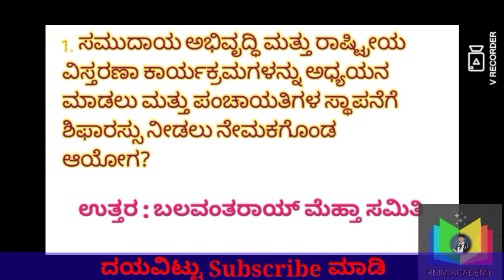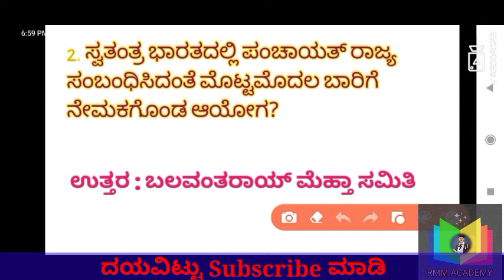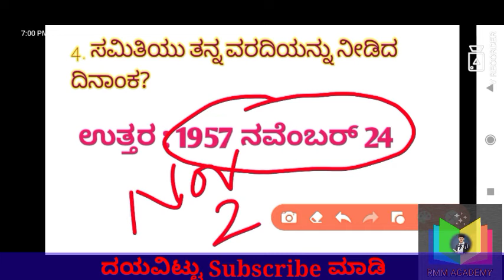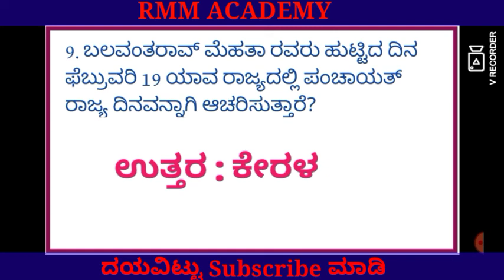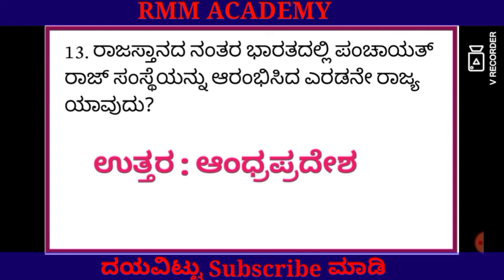PDO ನೇಮಕಾತಿ /ಬಲವಂತರಾಯ ಮೆಹತಾ ಸಮಿತಿ 1957 ಪ್ರಶ್ನೆಗಳು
@rmmacademy8080 PDO ನೇಮಕಾತಿ /ಬಲವಂತರಾಯ ಮೆಹತಾ ಸಮಿತಿ 1957 ಪ್ರಶ್ನೆಗಳು